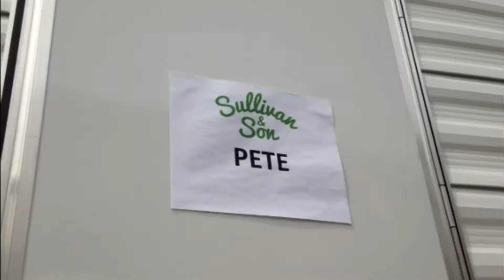Pete McMurray on "Sullivan and Son"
WGN Radio's Pete McMurray heads to the Warner Bros. set, visits the make-up artist, and then makes his debut on the TBS series "Sullivan and Son."